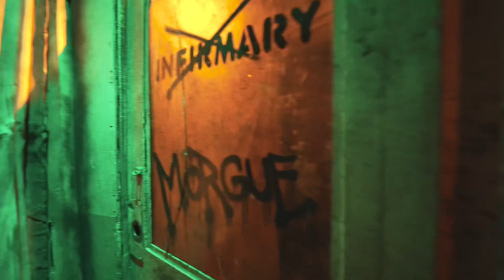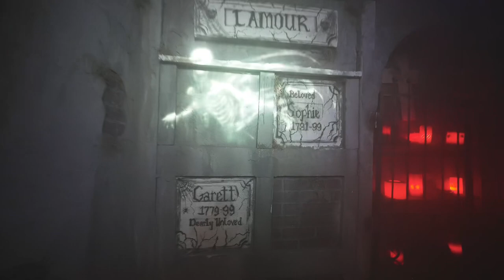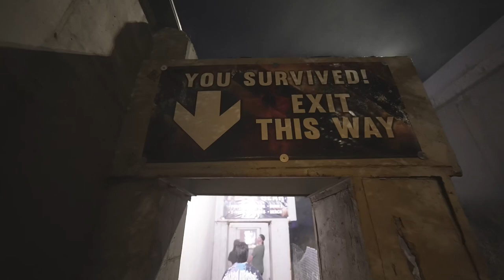Fear Factory 2023 Haunted House Walkthrough Highlights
Fear Factory is one of the top Halloween attractions in the world, located in Salt Lake City, Utah. Spanning over 90,000 square feet, guests are getting scares from up to six stories high and two underground passages. This video just contains highlights, as it would take almost a half hour to walkthrough at a regular pace. Read about more haunts across the country

Video by Philip Hernandez from the Haunted Attraction Network. We've partnered with the Haunted Attraction Network for their annual Hauntathon. The series showcases Haunted Houses daily from Sept. 1 – Oct. 31 , 2023.